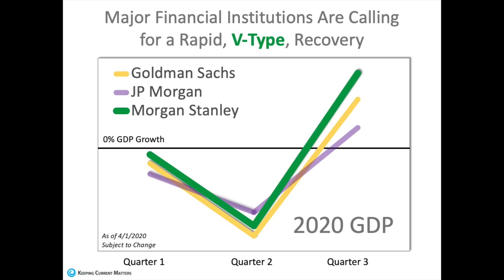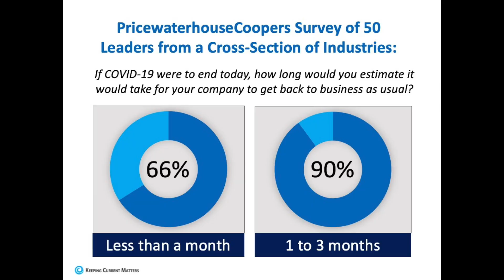Coronavirus Recession and Recovery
Historically our country has seen different types of recoveries post-recession. Watch to find out what type of recovery the experts are predicting post coronavirus.

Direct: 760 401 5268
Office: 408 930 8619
LIC: 02069866